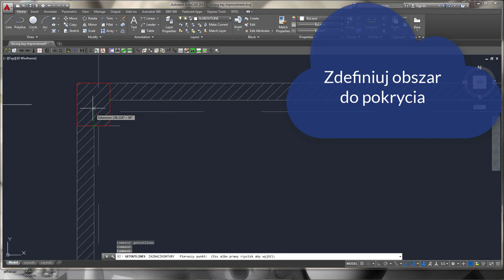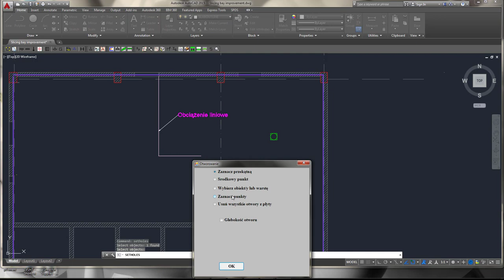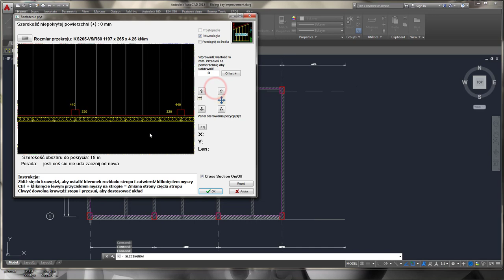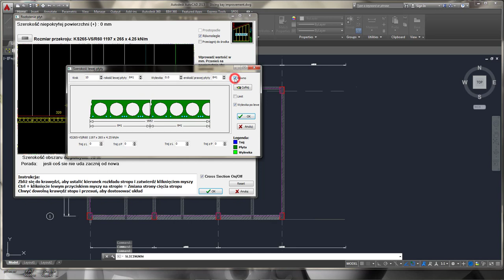Ulepszenie modułu do rozkładania płyt